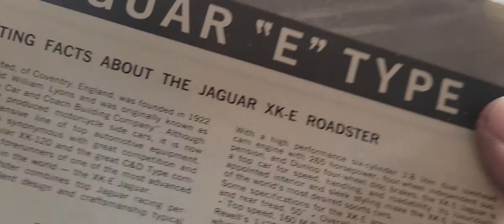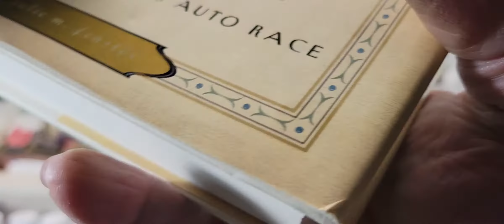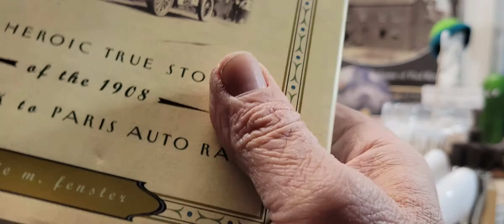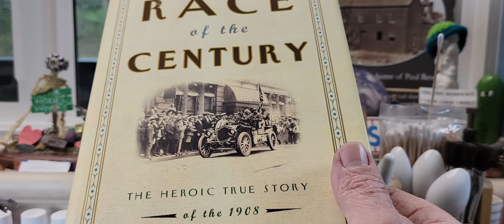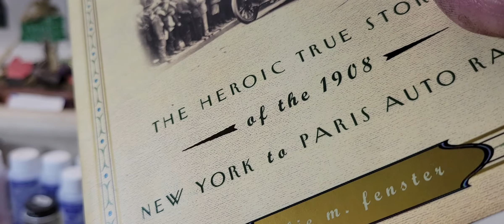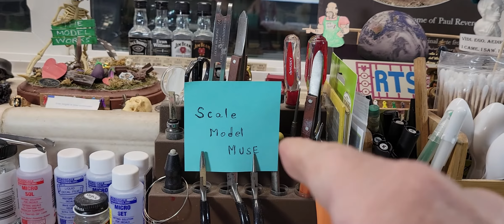A Model Works Mailcall